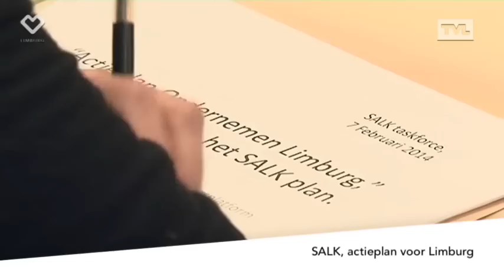Wat is dat SALK nu eigenlijk?